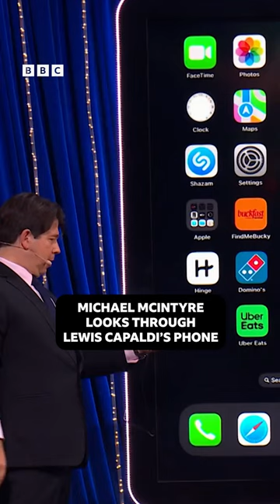Honesty on hinge is very hard to find @LewisCapaldi 😂